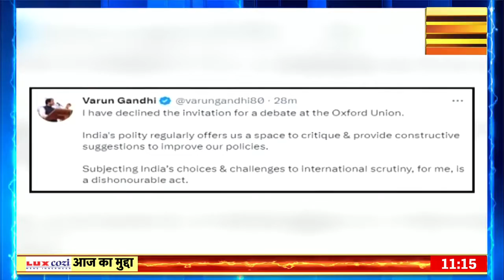Varun Gandhi ने Oxford Union का प्रस्ताव नकारा, Modi सरकार पर चर्चा के लिए बुलाया गया था | News18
Varun Gandhi rejected the proposal of Oxford Union, this proposal was for discussion on Modi Government, for which Varun Gandhi was called Oxford Union. Varun Gandhi gave this information through a tweet.

Varun Gandhi ने Oxford Union का प्रस्ताव ठुकराया दिया ये प्रस्ताव Modi सरकार पर चर्चा के लिए था जिसके लिए Varun Gandhi को Oxford Union बुलाया था. ये जानकारी Varun Gandhi ने tweet के जरिए दी.